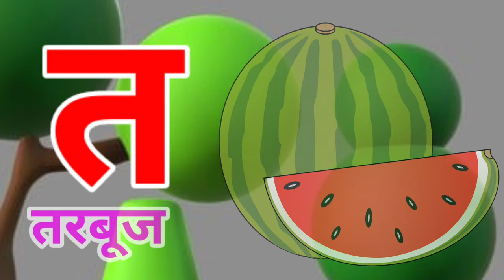🦜🐦🦜 K se kabutar🍏🍎, k se kabutar kh se khargosh, a se anar